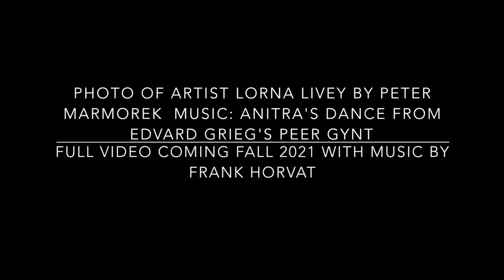Mini Metamorphosis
This video is a teaser for a 10-minute video made by Lorna Livey featuring her Metamorphosis Installation and music by composer Frank Horvat. The soundtrack for the longer video combines the artist's voice telling her life story with an interweaving of percussive instrumentation. The anticipated release date is the Fall of 2021.